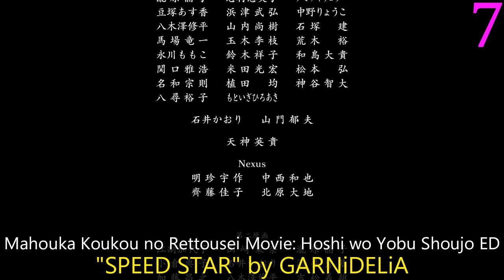My Top MARiA (from GARNiDELiA) Anime Songs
My original list embarrassingly missed the ED of Kagerou Daze, so that's in now, along with BD updated for Gunslinger Stratos and Otogibanashi.

Notes:  Miruku was a subunit of Harajuku BJ Girls that MARiA was in when she still went by Mai Mizuhashi.

Hitohira ED 1: "Smile" by Mai Mizuhashi
Kagerou Daze: In a Day's ED: "RED" by GOUACHE
Kamisama Kazoku OP 1: "Brand New Morning" by Mai Mizuhashi from Harajuku BJ Girls
Kamisama Kazoku ED 1: "Toshokan de wa Oshiete Kurenai, Tenshi no Himitsu" by Miraku
Kill la Kill OP 2: "ambiguous" by GARNiDELiA
Mahou Shoujo Tokushusen Asuka ED 1: "REBEL FLAG" by GARNiDELiA
Mahouka Koukou no Rettousei OP 2: "grilletto" by GARNiDELiAMahouka Koukou no Rettousei Movie: Hoshi wo Yobu Shoujo ED: "SPEED STAR" by GARNiDELiA
Mekakucity Actors OP 1: "daze" by Jin ft. MARiA from GARNiDELiA
Pokemon Diamond & Pearl ED 2: "Kaze no Message" by Mai Mizuhashi
Qiang Niang OP 1: "Hysteric Bullet" by GARNiDELiA
Qualidea Code ED 2: "Yakusoku -Promise code-" by GARNiDELiA
Qualidea Code ED 3: "clever" by ClariS×GARNiDELiA
Soul Worker: Your Destiny Awaits EP 5 ED: "BURNING SOUL" by GARNiDELiA
Taishou Otome Otogibanashi OP 1: "Otome no Kokoroe" by GARNiDELiA
Toushinki G's Frame ED 1: "Galactic Wind" by MARiA